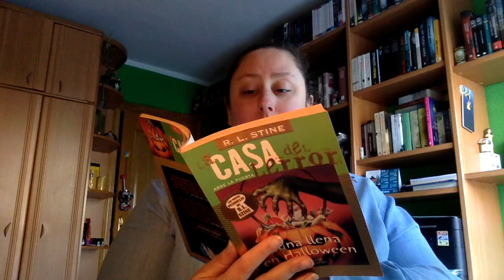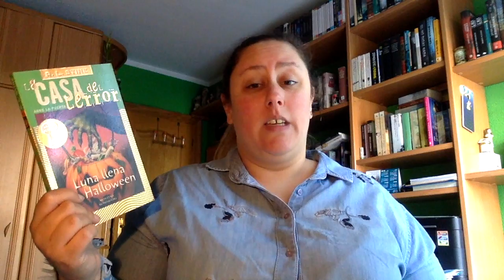Review Luna llena en halloween RL Stine